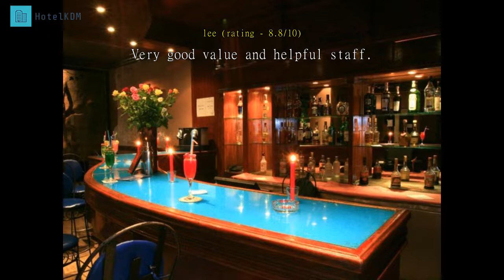Review Imperial Holiday Hotel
Imperial Holiday Hotel.

Exceptionally friendly staff and a clean, well-located environment make this hotel excellent for leisure travelers to Marrakech. When traveling around Morocco, it's helpful to know where you're going, and a stay at the Imperial Holiday Hotel might just be enough to set you in the right direction. With plenty to do in Marrakech, just ask the knowledgeable staff how to get there. After a day of visiting the Medina and some of the great bars and restaurants in the neighborhood, chill out in the big pool and lay out in the sun. Enjoy an island cocktail from the bar or a light lunch before heading out again to exploring the area. With a price that doesn't break the wallet, a stay at the Imperial Holiday Hotel will leave you with enough extra money to spend on some of the other exciting fanfare of Marrakech.